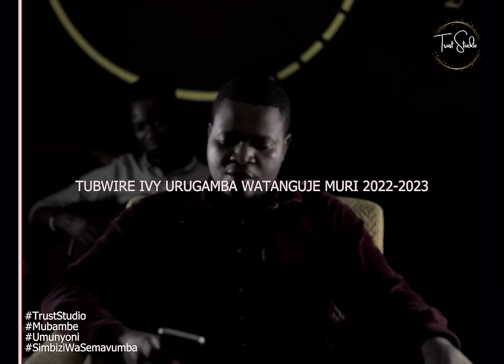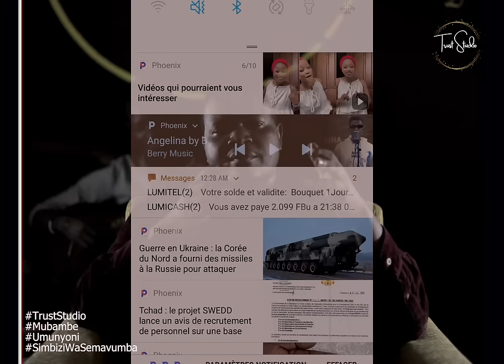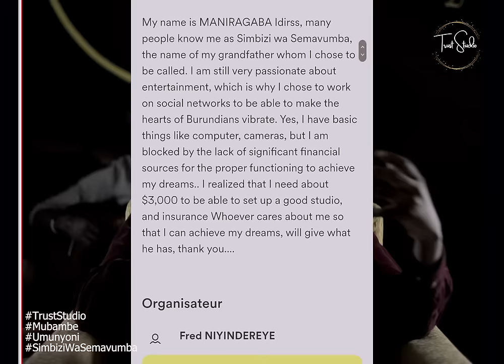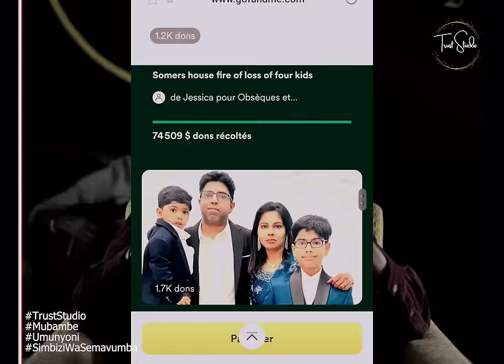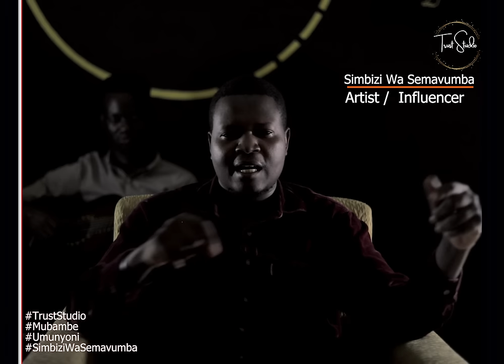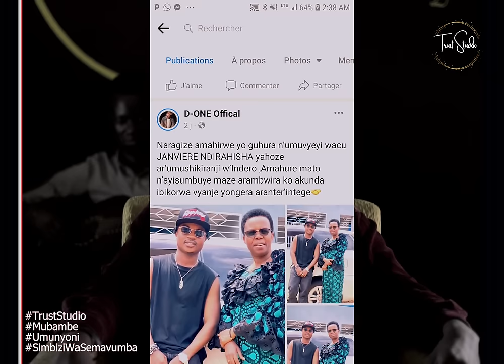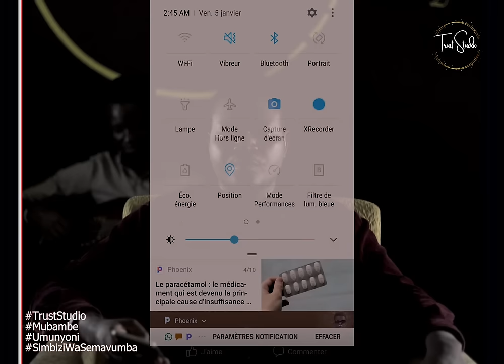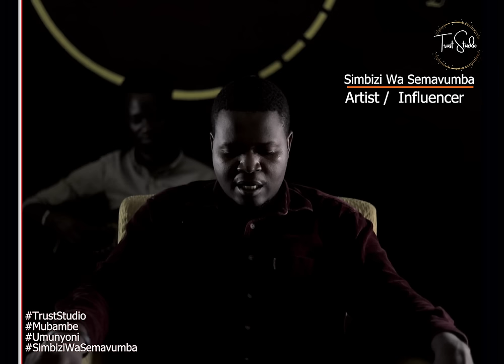UMWIHWEZO wa Idriss Simbizi Wa Semavumba ku BARUNDI N ABANYARWANDA // GUFUTWA ISAAC TV NA HIT TOP TV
Mugihe haheze Imyaka irenga 2 Simbizi Wa Semavumba atanguje urugamba rwo kurwanira umuziki w Uburundi, atanze umuco ukwiye...